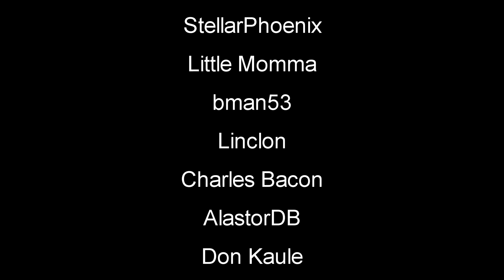Lucky Loot | 7 Days To Die Gameplay | EP6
7 Days To Die | Alpha 18 l Random Gen This is a zombie game the will have you on edge every minute of playing. You can Build structures, craft items and pillage whats left in building and cars you find.

►My Seed: JazmineRocks